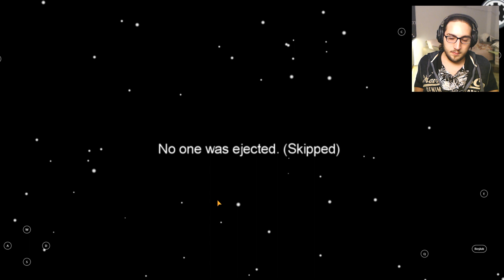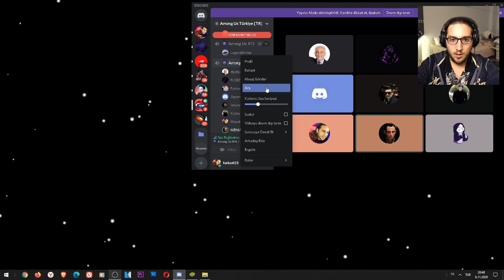Among us profesyönel imposter.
Arkadaşlar among us da üst üste imposter oldum. imposter olma konusunda yeteneksizim herkese bu yeteneksizliğimi göstermek istedim iyi seyirler.